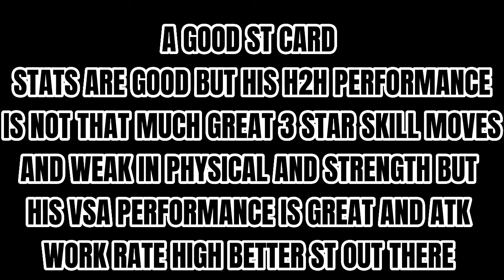99 OVR HALLER REVIEW AND GAMEPLAY(IS HE REALLY BEST)KICKOFF RIVALRIES!!!FIFA MOBILE 22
99 OVR HALLER REVIEW AND GAMEPLAY

IS HE REALLY BEST ST CARD FOR UR TEAM

VIDEO IS CREATED BY ME

SONG IS NOT CREATED BY ME